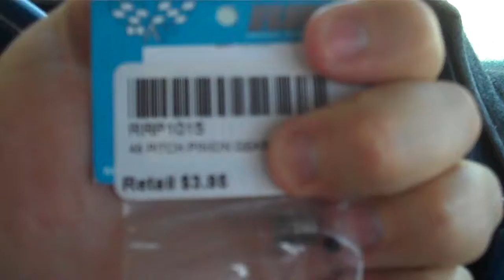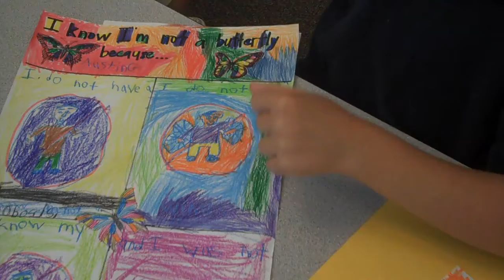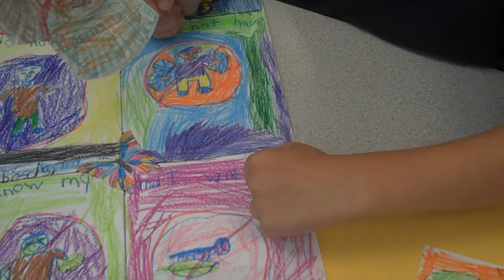SETTING BUTTERFLIES FREE!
GEEZ! Sometimes I am seriously jealous of the time Stephanie gets to spend at Austin's school!  Looks like so much fun! Hope you enjoy!